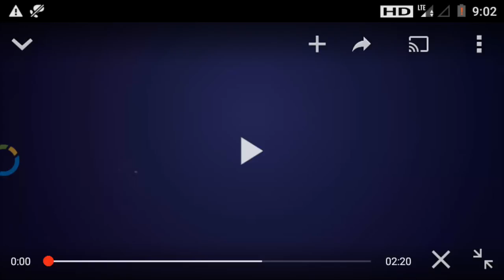Aa gya hero // official trailer// GOVINDA ne movie :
3 march 2017: Aa gya hero :official trailer